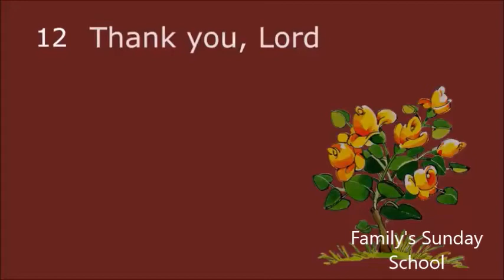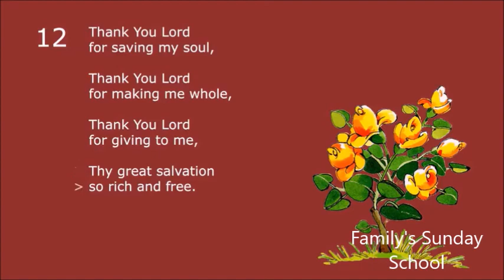Thank you Lord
Ecodim-Song for Children